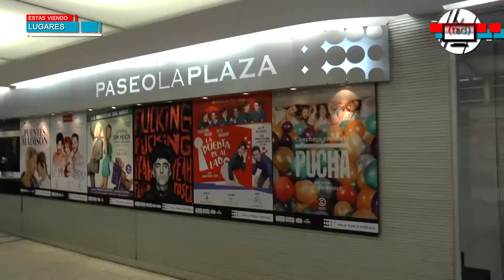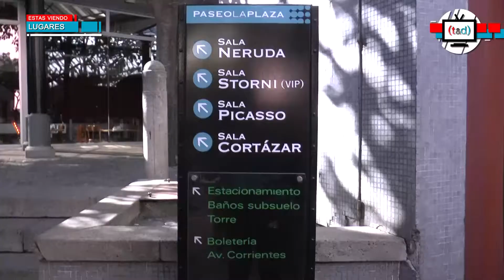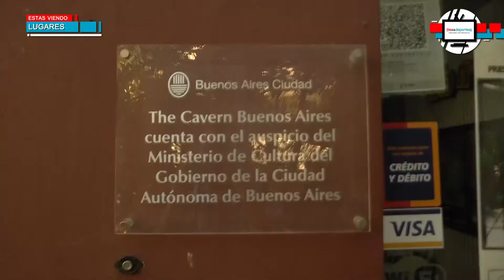2017 | Paseo la Plaza